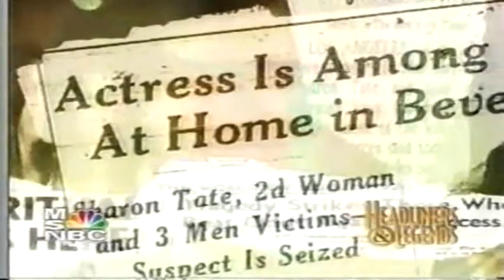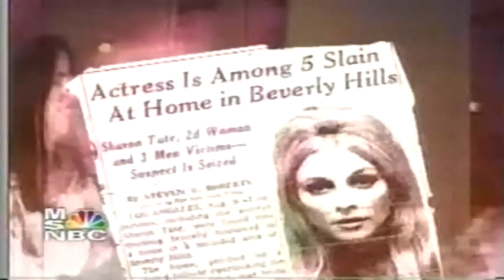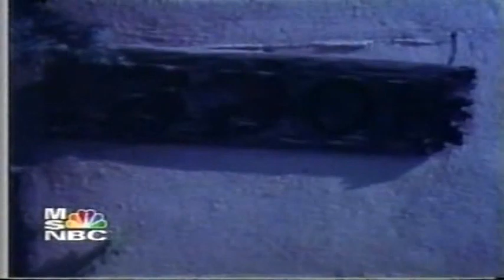Charles manson headliners and legends